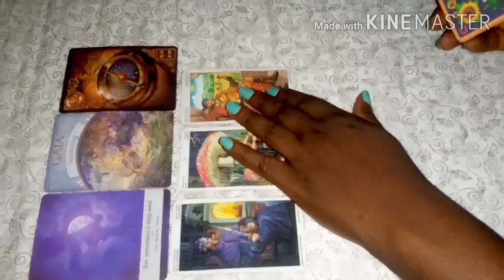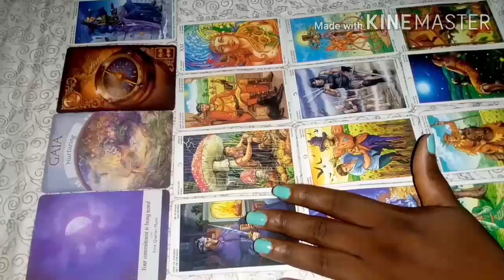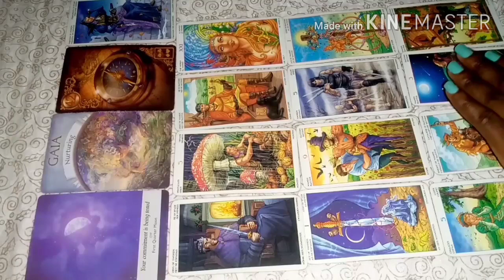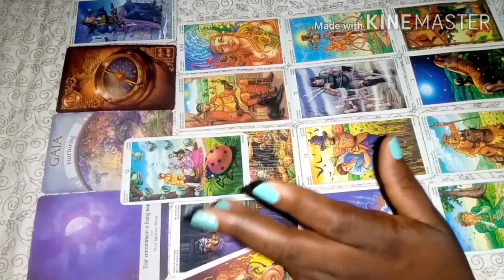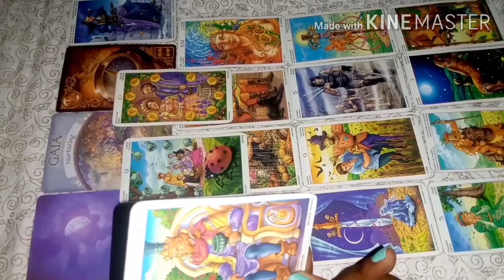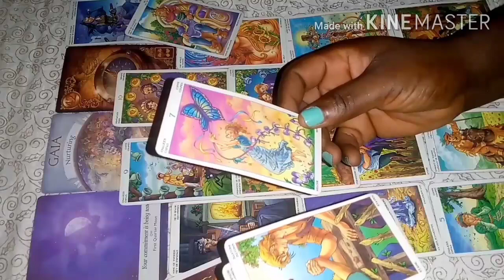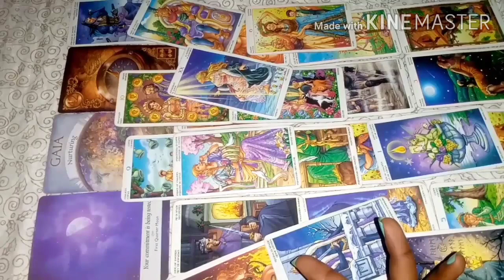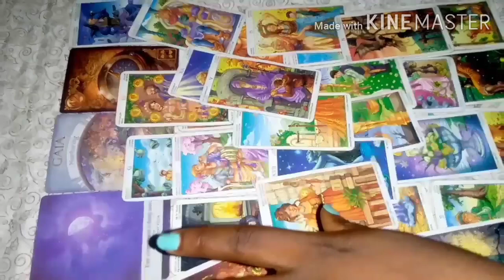Leo Love Reading April2021 Your Person Loves You Too Much To Care 💕(1-15)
Tarot Love Reading Reading For The Zodiac Sign Of Leo For The Month Of April2021.

INFORMATION ON PERSONAL READING

1QUESTION READING - 30 USD
2 QUESTIONS READING - 45 USD
3QUESTIONS READING -50 USD

1. screenshot of payment receipt along with MTCN number
2.your question
3.names involve
4.date of births (optional)
5.Brief background story about the situation

 After Payment.